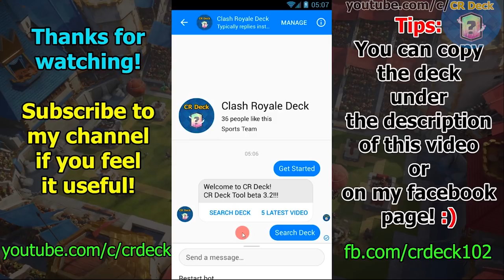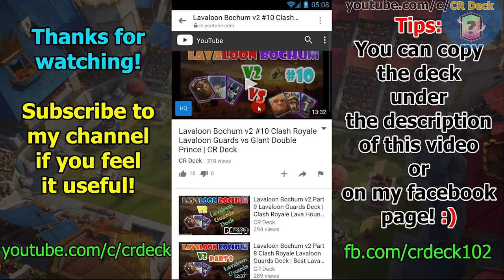Golem Night Witch Lumbandit Deck 🍤🍤🍤 Clash Royale Golem Deck with Bandit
Golem Night Witch Lumbandit Deck | Clash Royale Best Golem Deck with Bandit | Golem Night Witch Lumberjack Bandit Deck

Golem Night Witch Lumberjack Bandit PZ vs Giant Bowler db Minions FAZ
Golem Night Witch Lumberjack Bandit PZ vs Lavaloon Guards
Golem Night Witch Lumberjack Bandit PZ vs Pekka Hog Mortar Bait ZL
Golem Night Witch Lumberjack Bandit PZ vs Hog Mortar Bait

⏹ Copy Deck:
 Golem 9W Lumb Ban PZ